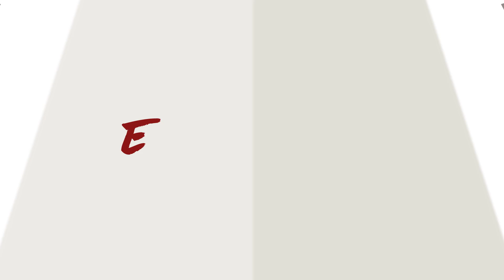Our Vision: Education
Stanford University recently announced a long-range vision that includes undergraduate education. Learn about three initiatives: ResX, the First Year, and the Future of the Major.